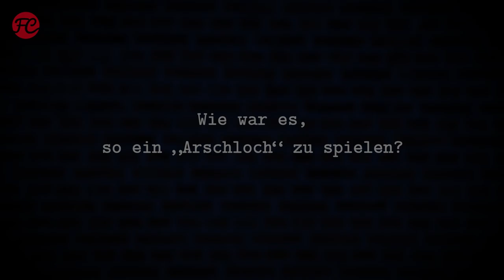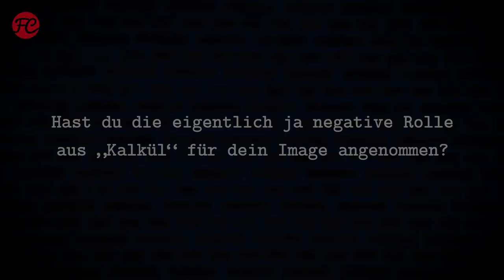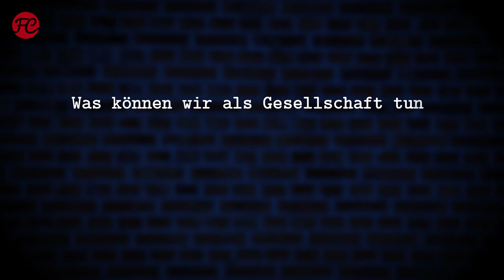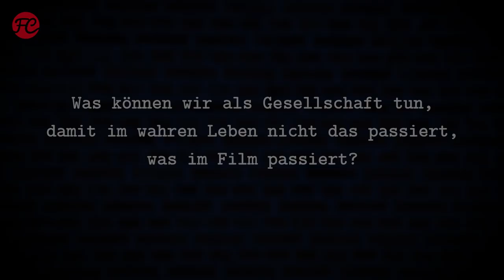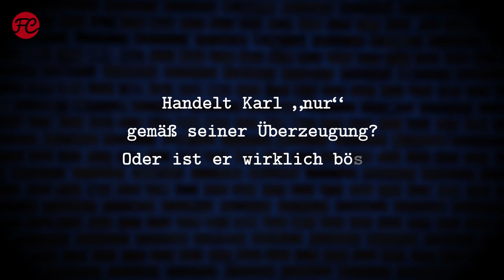Jannis Niewöhner Interview | JE SUIS KARL I FredCarpet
JE SUIS KARL Interview: Am 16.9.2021 startet Christian Schwochows (MITTEN IN DEUTSCHLAND: NSU) Gesellschaftsszenario, das nicht vergangene Zeiten oder eine ferne Zukunft abbildet, sondern im Hier und Jetzt spielt beziehungsweise spielen könnte – ähnlich Julia von Heinz’ UND MORGEN DIE GANZE WELT aus dem Jahr 2020.

In unseren Interviews zu JE SUIS KARL spricht Hauptdarsteller Jannis Niewöhner über das Gefühl, eine so radikale Persönlichkeit wie Karl zu verkörpern. Regisseur Christian Schwochow erklärt wiederum unter anderem, wie nah JE SUIS KARL an der momentanen Wirklichkeit ist.

Welche „politischen“ Filme im deutschen Kino haben dich zum Nachdenken gebracht?

JE SUIS KARL Plot:
Irgendwo in Berlin. Nicht irgendwann – heute. Ein Paket im Flur. Alex (Milan Peschel), ein Ehemann und Vater dreier Kinder. Vergisst den Wein im Auto. Wird von einer Bombe aus der Routine gerissen und findet seinen Halt nicht wieder. Maxi (Luna Wedler), eine selbstbewusste junge Frau, will sich loslösen von den Eltern und auf eigenen Beinen stehen. Hat sich ihr Abnabeln ganz anders vorgestellt, wird wütend und stellt Fragen. Und hat zum ersten Mal in ihrem Leben Angst. Karl (Jannis Niewöhner) fängt Maxi auf und bietet Antworten. Resolut, blitzgescheit und verführerisch verfolgt er seinen eigenen Plan. Als Teil einer Bewegung. Heute in Berlin. Morgen in Prag. Bald in Straßburg – in ganz Europa.

Filminfo:

JE SUIS KARL
Originaltitel: Je Suis Karl (2021)
Genre: Drama, Romanze, Thriller
Cast: Luna Wedler, Jannis Niewöhner, Milan Peschel, Edin Hasanovic, Anna Fialová, Fleur Geffrier
Regie: Christian Schwochow
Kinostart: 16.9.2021